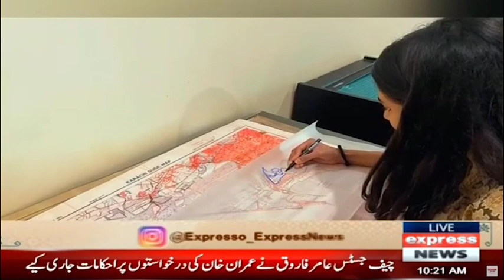Pakistani Expert City Designer Nimra Khalid Won the American Award | Expresso | Morning Show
The theme of Expo 2030 is “Harmony with Nature” | Expresso | Morning Show